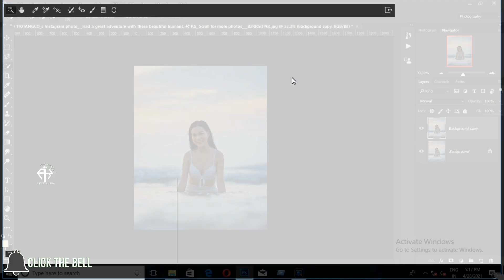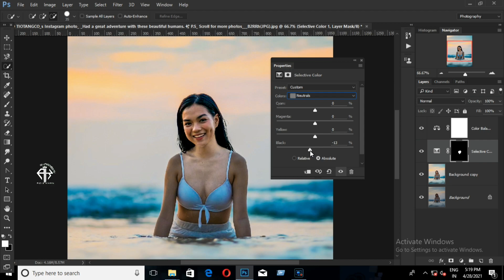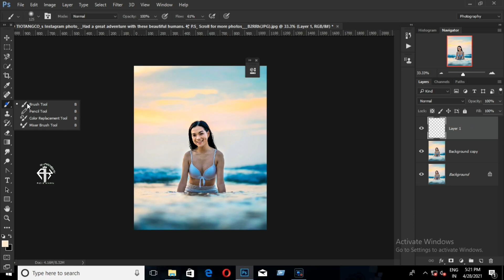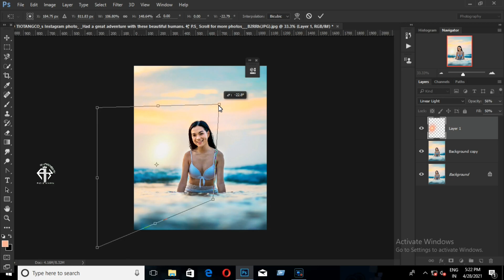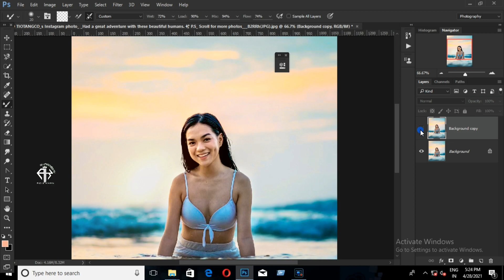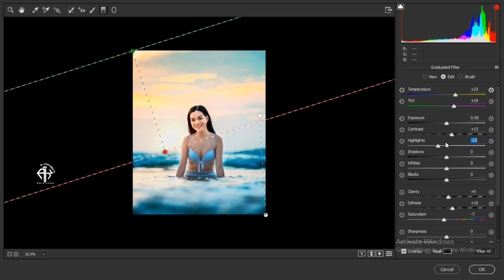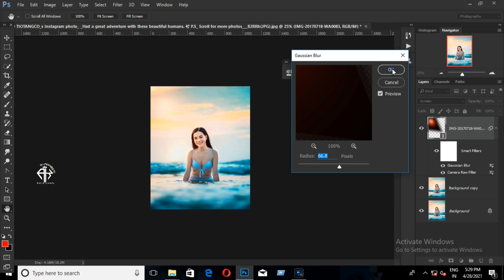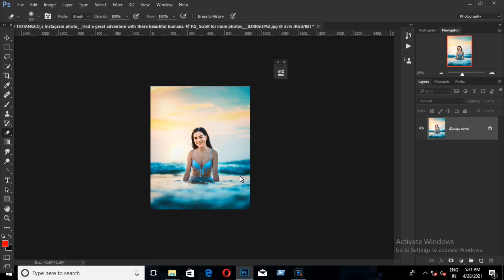HOW TO PHOTO EDITING TUTORIAL || Natural photo editing tutorial - Azizkhan ak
HOW TO PHOTO EDITING TUTORIAL || Natural photo editing tutorial

✓ Connect us : iamazizcreation@gmail

      ✬ D.M FOR ONLY PAID EDITING ✬

Azizkhan ak
photoshop tutorial
photoshop photo editing
photoshop
photo editing tutorial
photo editing
photo editing tutorial photoshop cc
Photoshop Tutorial
Photoshop Tutorial - photo editing tutorial
Natural photo editing tutorial
Photoshop Natural editing tutorial
professional photo editing in photoshop in hindi
photo editing tutorial for beginners
edit with photoshop
how to use photoshop
adobe photoshop

✺ MY GEARS ✺

➣My Mobile : Vivo s1pro+
➣My Mic
➣GREEN SCREEN

Music Credits 🎵